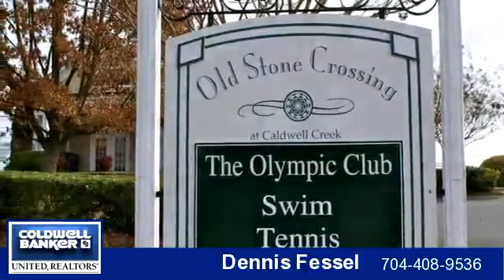Enjoy Charleston Style Living in Old Stone Crossing Neighborhood of Charlotte, NC.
Open the door to this amazing Saussy Burbank, Charleston Style home. Enjoy the spacious feel of 9' to 10' ceilings, accented by hand crafted Crown Molding; Gleaming Hardwood floors; Formal Dining Room with easy kitchen access; Great Room with gas fireplace to snuggle up to on those chilly days and nights; Eat-in Kitchen with large island workspace; Beautiful 42" cabinets with convenient slide-out drawers; Spacious 1st floor master with Garden Tub/Separate Shower; Laundry Room on 1st floor; Oversize bedrooms & closets; Loft area for computer/play; Large bonus room; 2 car detached garage; Home Warranty Provided. Community Clubhouse.